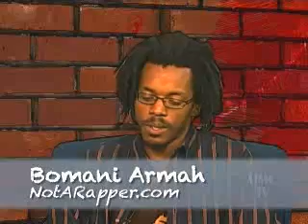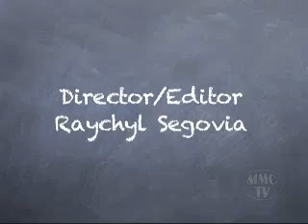Bomani breaks down the music business and more!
Bomani AKA not a rapper came to the "Real Talk" studios to break down the music business and being an independent artist. He also drops some hot lyrics!